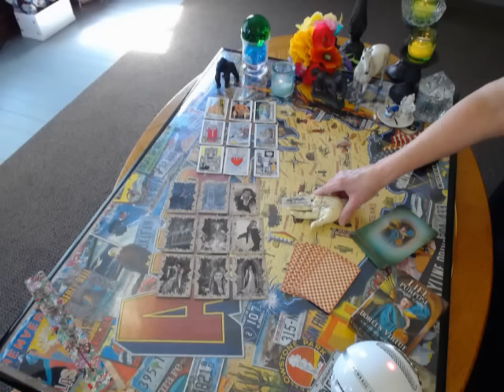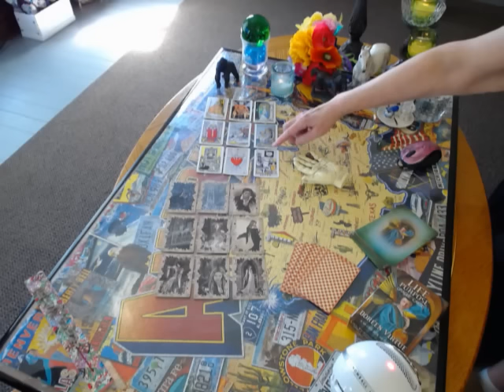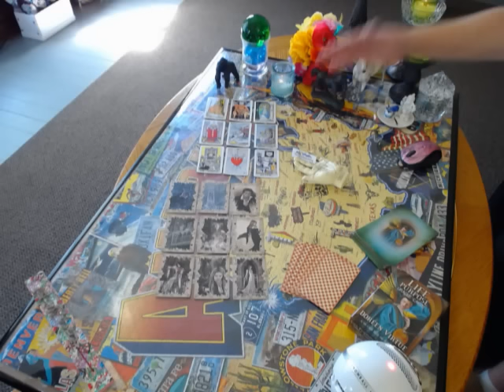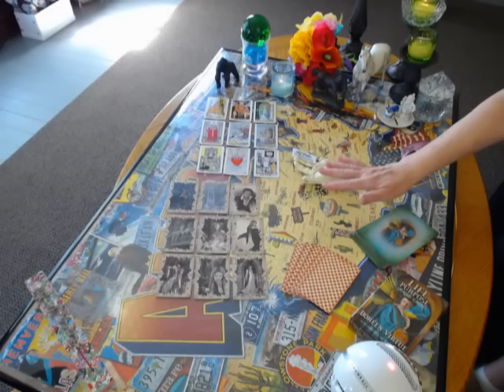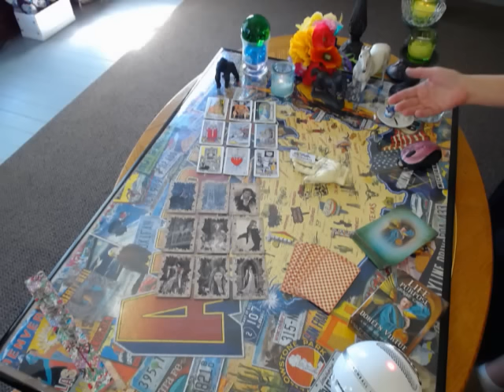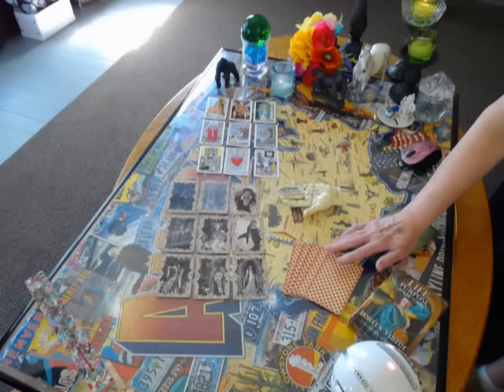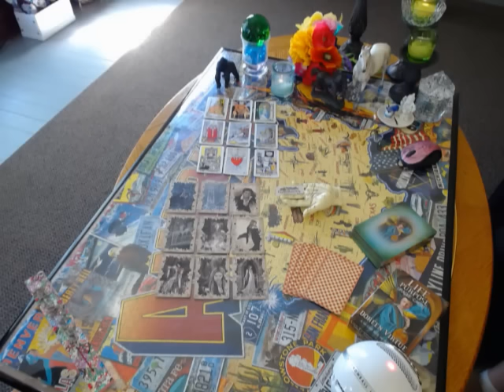AQUARIUS:CAREER & $$$(OCTOBER 2016) PSYCHIC INTUITIVE TAROT READING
VIMEO COMPANION VIDEO (LOVE AND $$$) .99cents